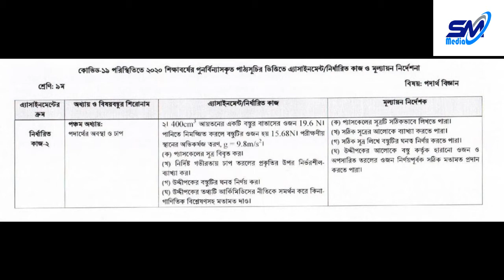Assignment class 9 Physics 2 ||Week-5|| নবম শ্রেণির পদার্থ অ্যাসাইনমেন্ট ৫ম সপ্তাহ Solution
৯ম শ্রেণি পদার্থ (৫ম সপ্তাহ) এস্যাইনমেন্ট সমাধান এর নমুনা উত্তর আপনাদের সহযোগিতার জন্য দেয়া হল। আশা করি নমুনা উত্তর দেখে আপনারা সহজে আপনাদের এ্যাসাইনমেন্ট এর উত্তর করতে পারবেন।